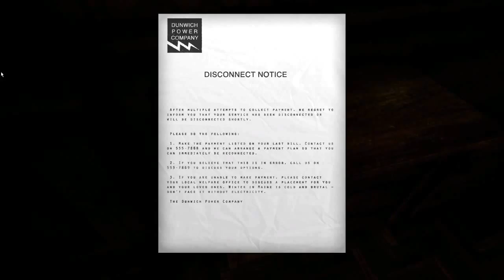THE PARK (part 3)-TRIPPIN BALLZ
hey guys ready to see me go through a scary game? hope you enjoy the video if you did please like comment and subscribe if you havent already, thank you :D